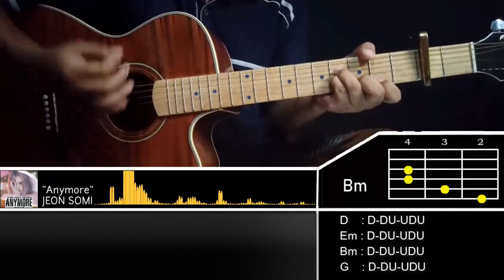Anymore 전소미 Jeon Somi | Tutorial Strumming, NO BARRE CHORDS, guitar cover, lyrics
ANYMORE - Jeon Somi | Tutorial Strumming, NO BARRE CHORDS, guitar cover, lyrics